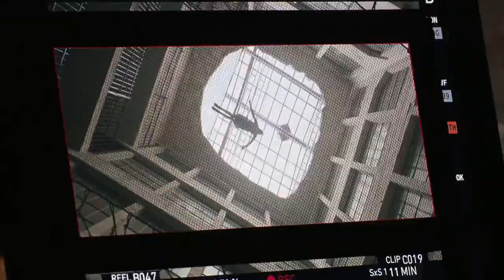Divergent Featurette - Taking A Stand (2014) - Shailene Woodley Movie HD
Set in a futuristic dystopia where society is divided into five factions that each represent a different virtue, teenagers have to decide if they want to stay in their faction or switch to another - for the rest of their lives. Tris Prior makes a choice that surprises everyone. Then Tris and her fellow faction-members have to live through a highly competitive initiation process to live out the choice they have made. They must undergo extreme physical and intense psychological tests, that transform them all. But Tris has a secret that she is Divergent, which means she doesn't fit into any one group. If anyone knew, it would mean a certain death. As she discovers a growing conflict that threatens to unravel her seemingly perfect society, this secret might help her save the people she loves... or it might destroy her.